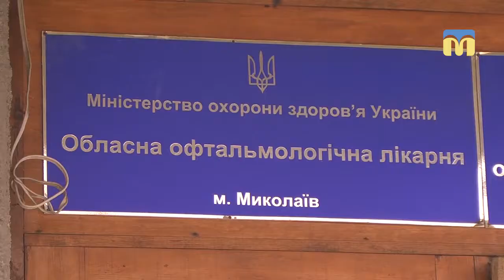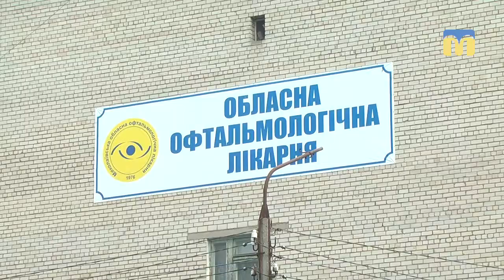ТНМ — сюжет. Обласна офтальмологічна лікарня отримала нове обладнання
Обласна офтальмологічна лікарня отримала нове обладнання для діагностики та лікування дітей із вадами зору. Кошти на оновлення устаткування збирали волонтери під час акції «Я хочу бачити життя».